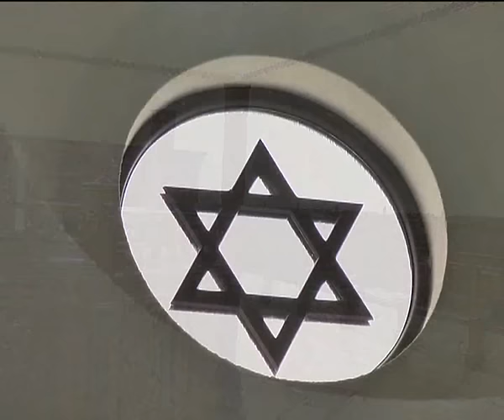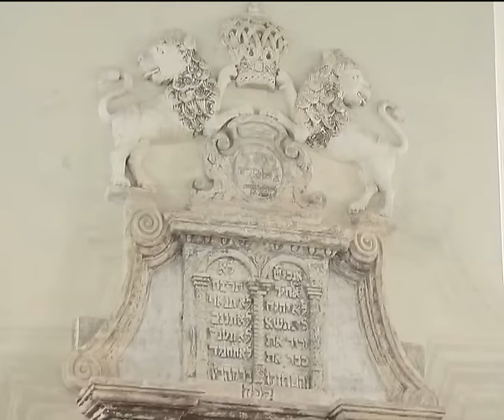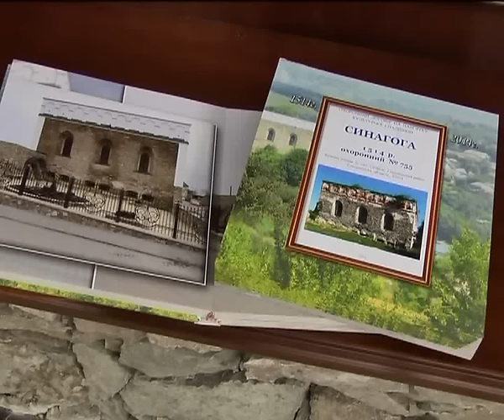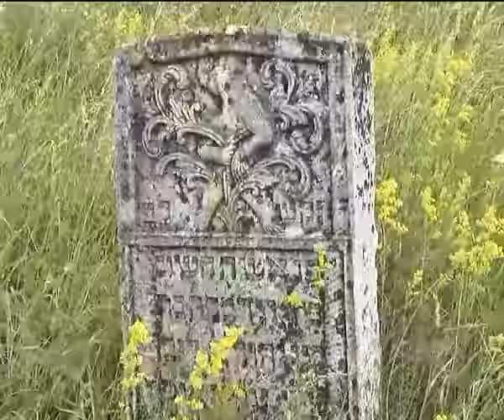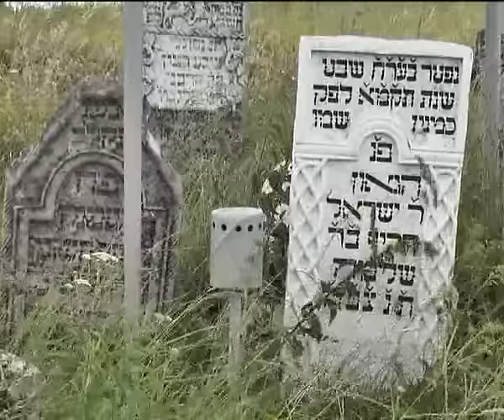Краяни (синагога Сатанів)